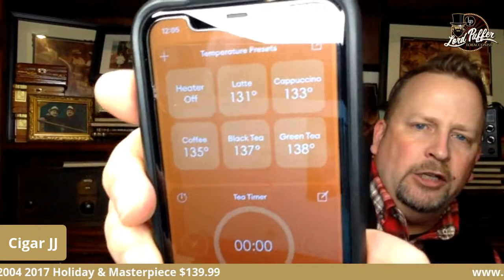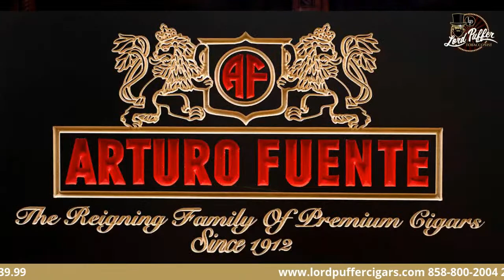Fuente Friday Live from Lord Puffer! 2017 Holiday Sampler & Masterpiece!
Last Fuente Friday Show of 2020!  2017 Aged Holiday Packs with a Masterpiece!
Let's talk all things Fuente, look back over 2020, talk about what's exciting for 2021! Join Cigar JJ as he celebrates Fuente Friday!!